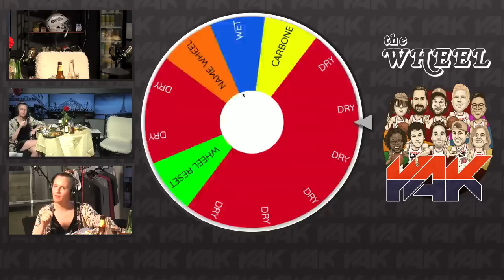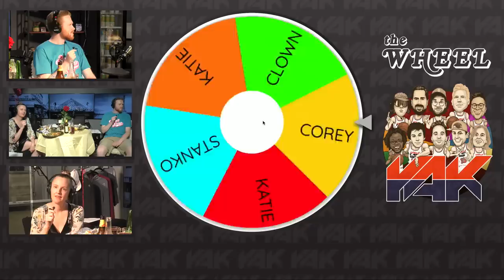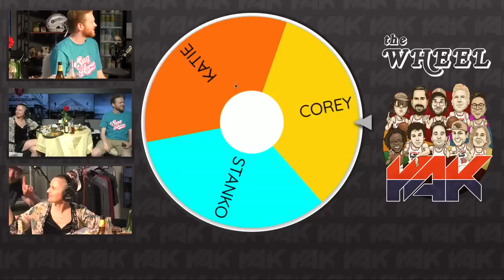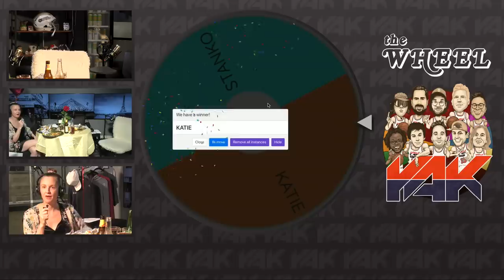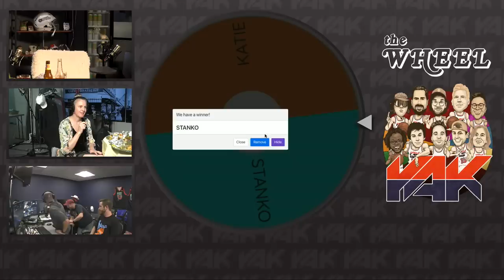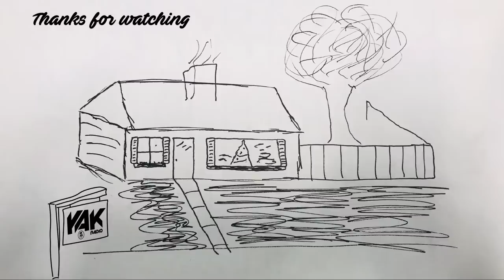Kate & Frank The Tank Go On A Date | The Yak 5-31-23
Always has.